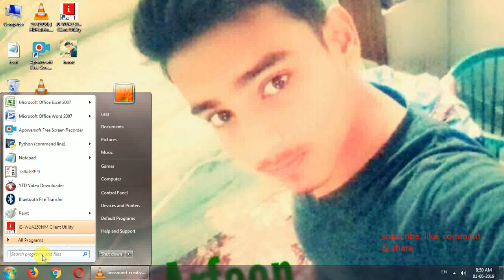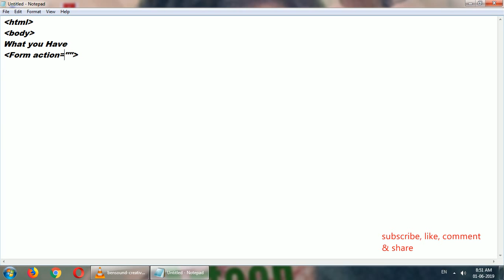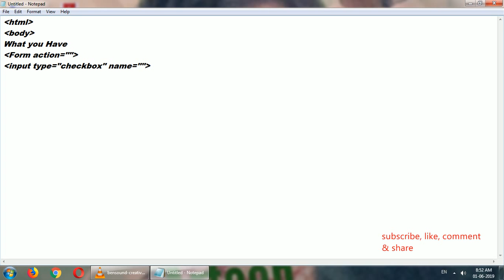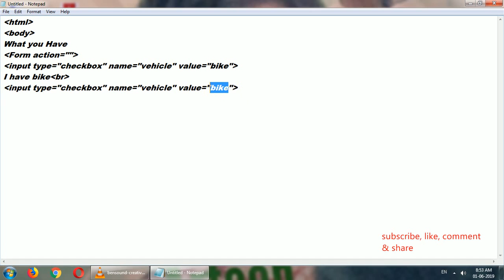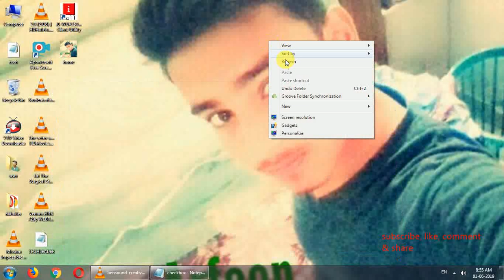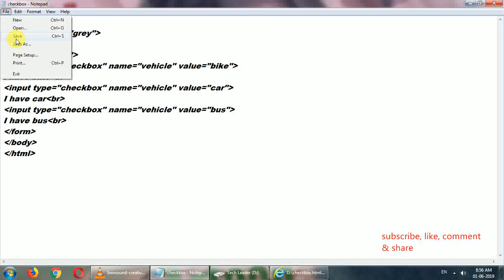How to create checkbox in html